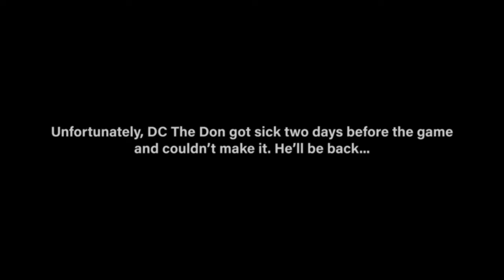Hyperpop Daily NYC Basketball Tourney Highlight Reel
The HPD UGS NYC Basketball highlight reel is finally here

Filmed by @acydlab
Edited by @malxk

Special thanks to all involved

@byallmeansba (Slayer Academy)
​@letmeputchuonpodcast (Wokeupweird)
@crash.vancouver (Young Mafia)
@outlaw.png (Outlaw Bandits)
@hyperpopdaily (Blitzkrieg)
@undergroundsound (GLE)
@naivementofficial (Divine Order)
@TrshMag (Wxstworld Souljas)